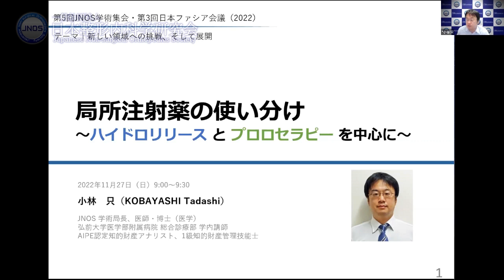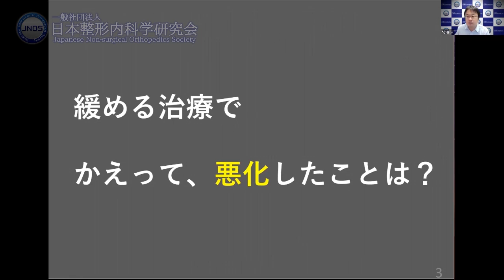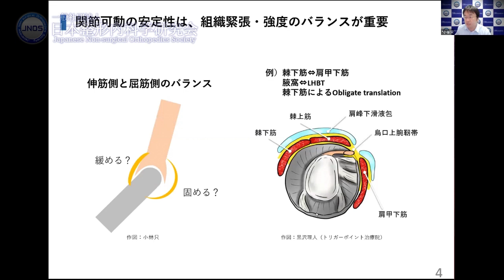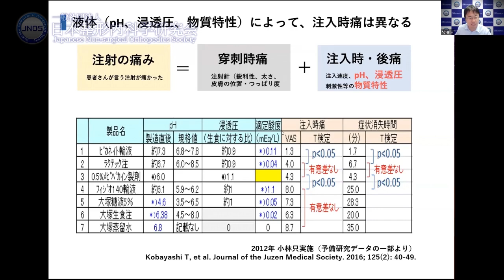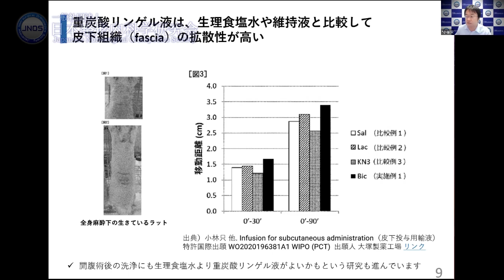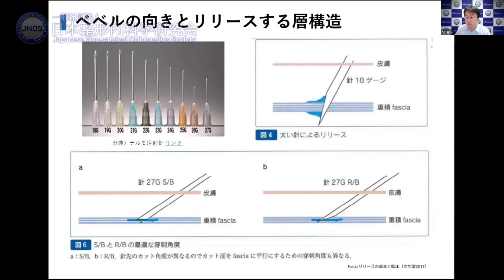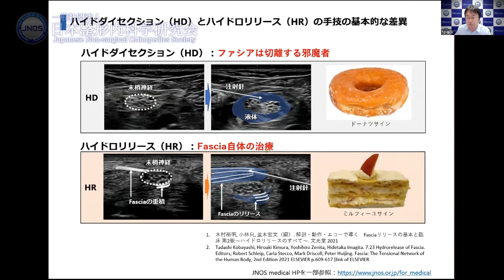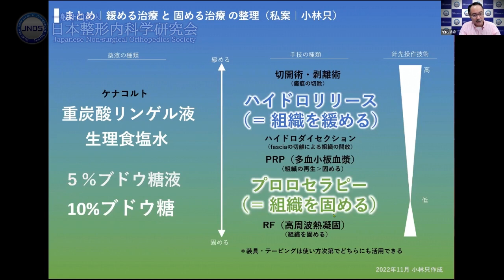小林只「局所注射薬の使い分け～ハイドロリリースとプロロセラピーを中心に～」2022年11月26日第5回JNOS学術集会・第3回日本ファシア会議 [シンポジウム｜多職種によるFasciaへのアプローチ]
【会のテーマ】新しい領域への挑戦、そして展開
【講演】2022年11月27日 日本整形内科学研究会（JNOS）第5回学術集会/第3回ファシア会議、 シンポジウム｜多職種によるFasciaへのアプローチ
【演者】小林 只（JNOS 理事・学術局長、弘前大学医学部附属病院総合診療部学内講師）
【演題名】局所注射薬の使い分け～ハイドロリリースとプロロセラピーを中心に～